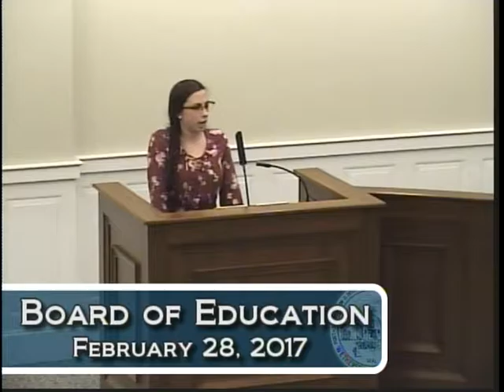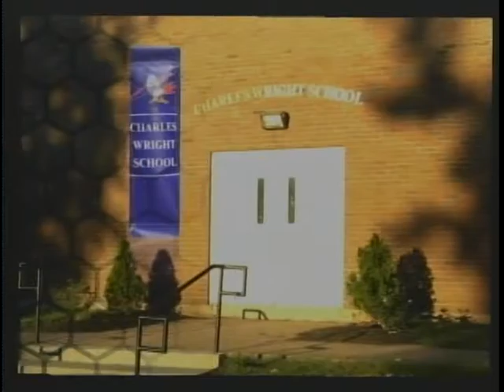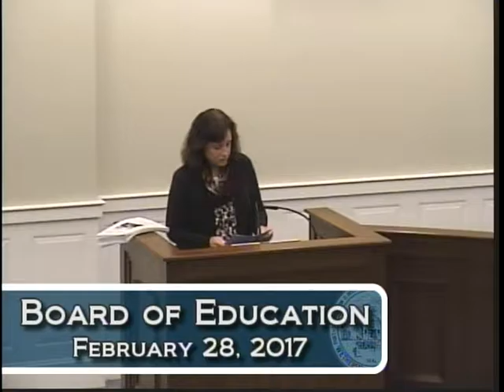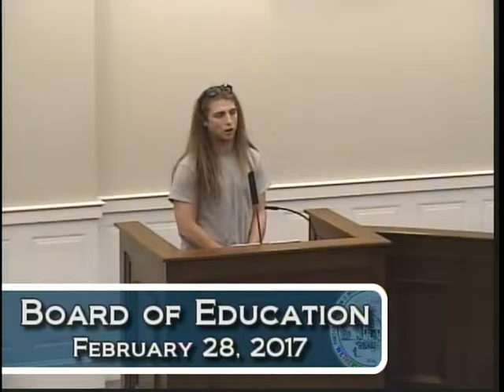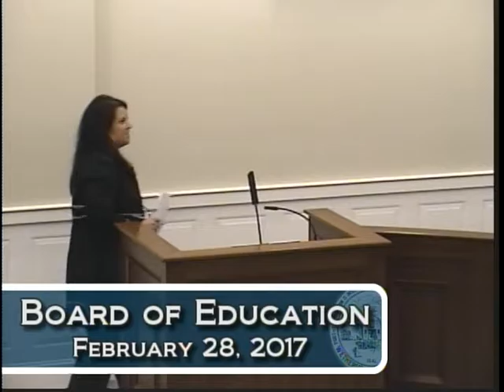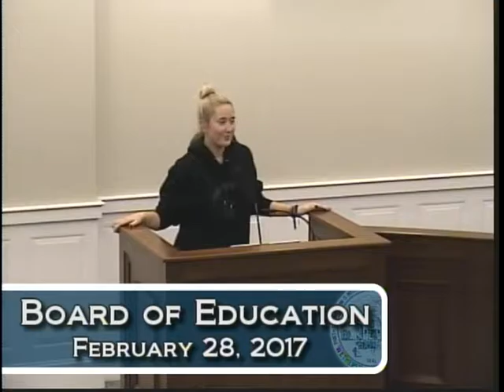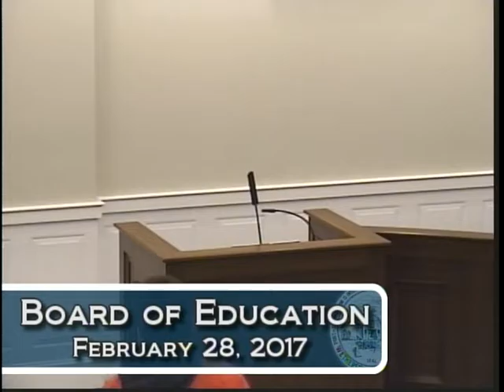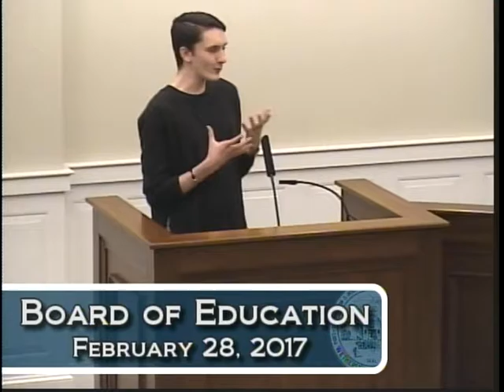February 28th, 2017 Board of Education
Board of Education meeting for February 28th, 2017.